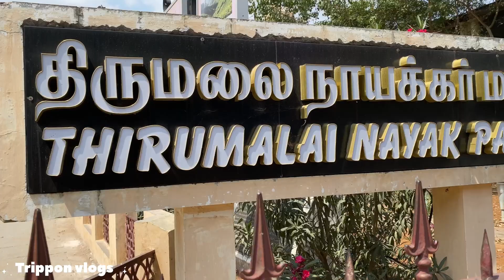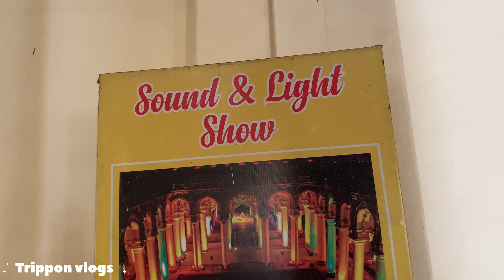മധുരയിൽ വന്നാൽ നിങ്ങൾ കാണാൻ മറക്കുന്നത് . Don’t forget to visit ?????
മധുരയിൽ വന്നാൽ നിങ്ങൾ കാണാൻ മറക്കുന്നത്  കാണാൻ മനോഹരമായതുമായ ഒരു സ്‌ഥലം ഉണ്ട് ഒന്ന് വീഡിയോ കണ്ടു നോക്കു